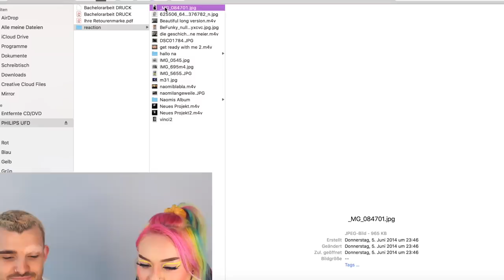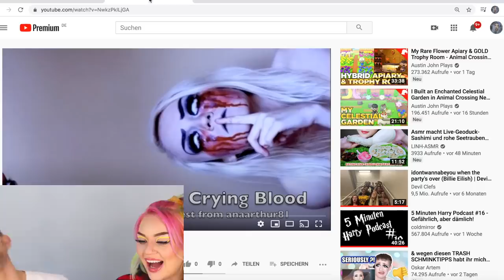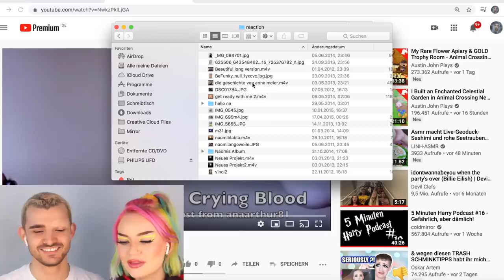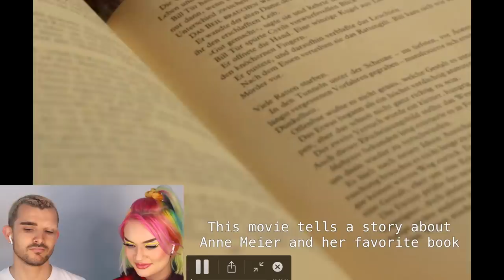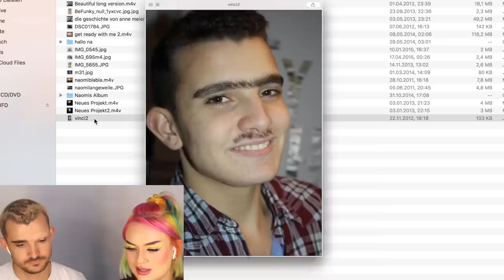reacting to my FIRST EVER youtube videos (no one ever saw)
this picture of hairy vincent will haunt us forever

lova yaaaa my lil broccoliiiis